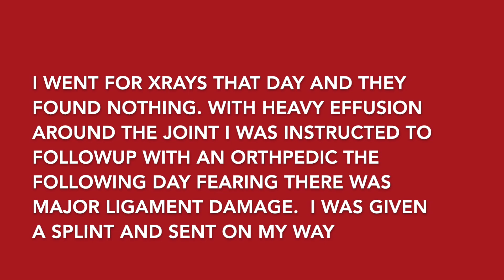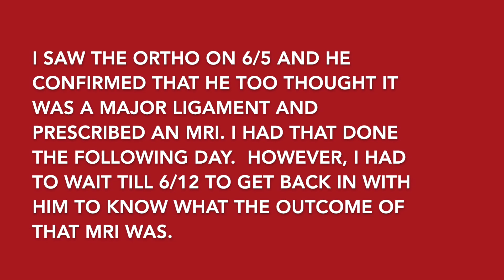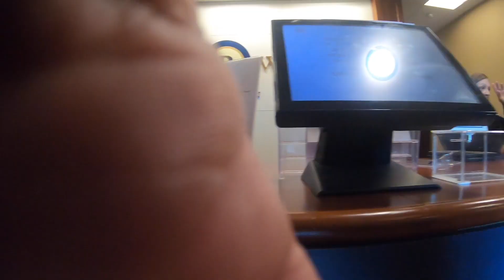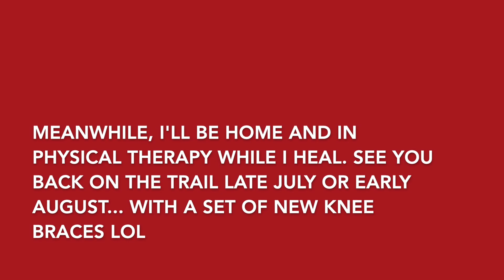MRI Results From Hare Scramble Injury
On 6/2 I injured myself at the ECEA Oxbo Hare Scramble bad enough that I've been home every since.  I've had to wait over a week to find out what exactly happened!